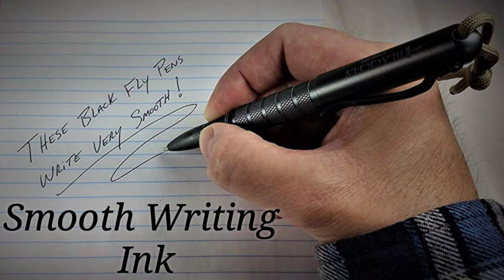New Black Fly Tactical Pen Self Defense Weapon EDC Tool, Glass Breaker Pen - Black Short Film